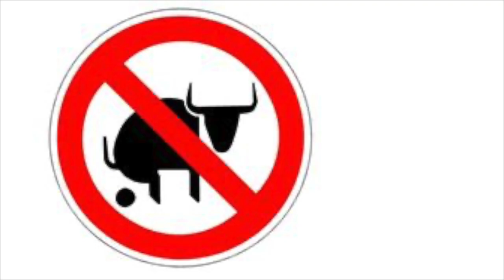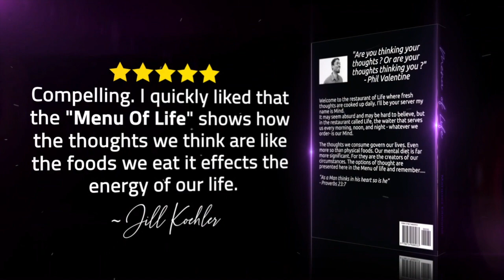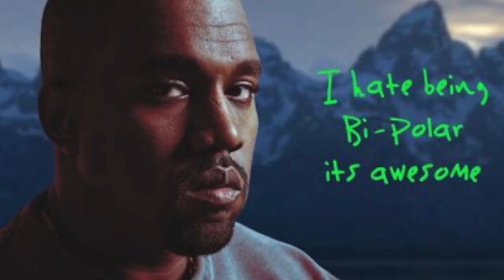Eboni K. Williams inspires "black" Men....NOT!!!!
Social Commentary with comedy twist